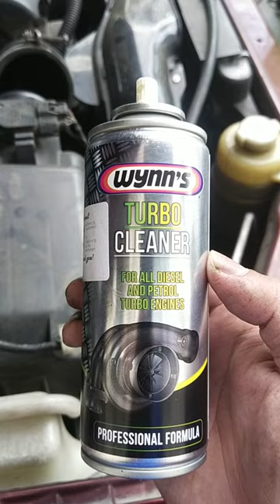turbo cleaning Mitsubishi Montero gen 2